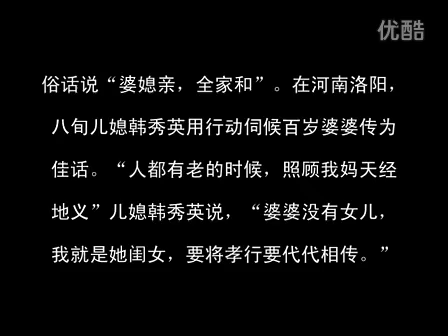AAK 妈1袋栏联却 客丹抨杉NO1 惧掘めぐ ファンからのリクエストプレイ